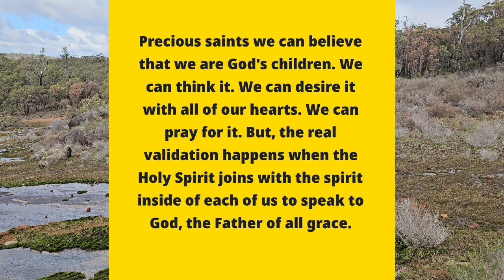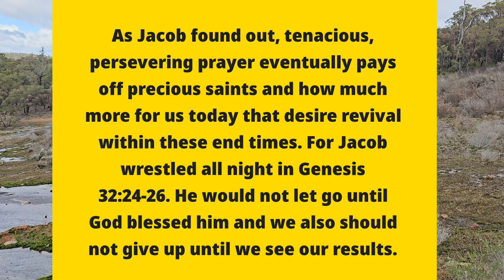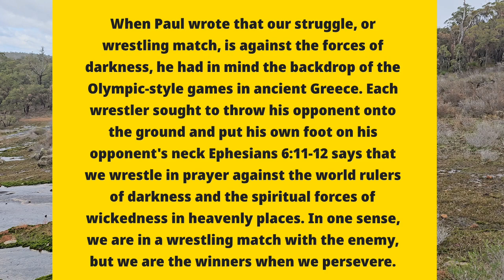DAILY PROPHETIC UTTERANCE "AWAKEN INTERCESSORS" PASTOR ROBERT CLANCY